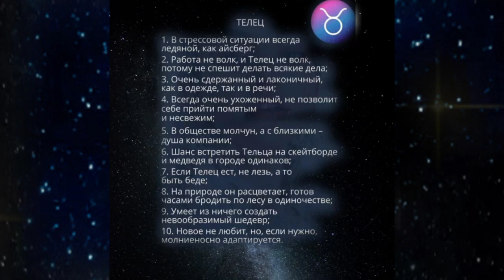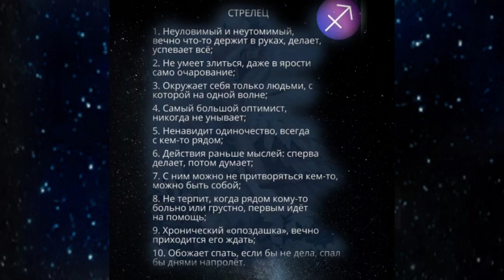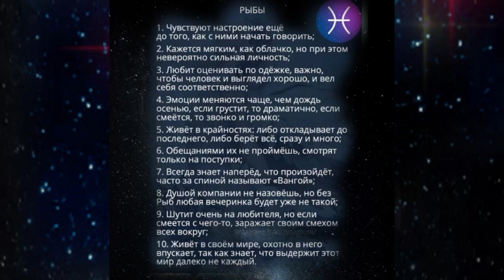10 фактов о вашем знаке Зодиака